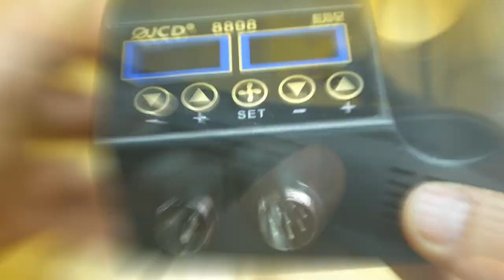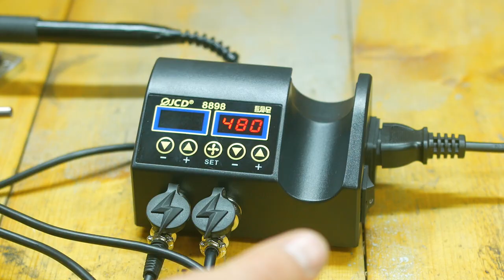Теперь я паяю все что хочу с JCD 8898. Мощная паяльная станция с феном и паяльником за норм цену!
Паяльная станция прямиком из Бангуд (Китая). Что думаете?